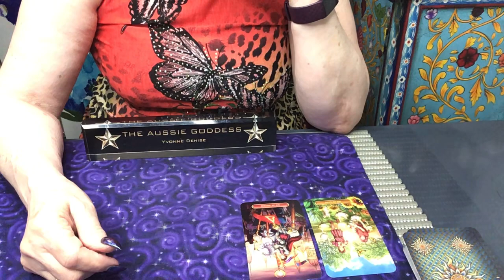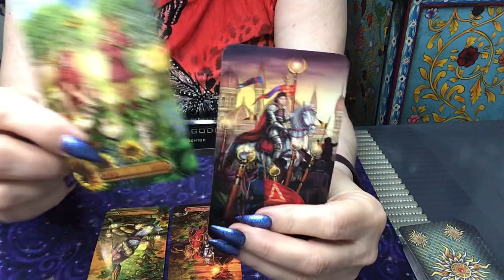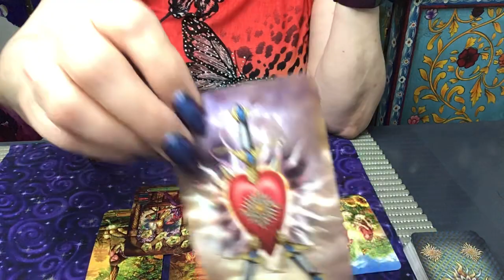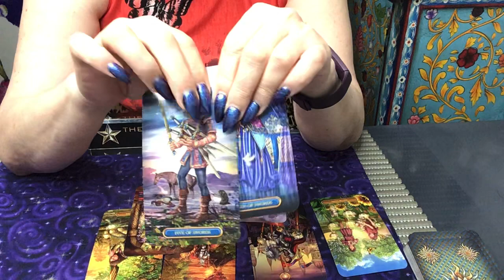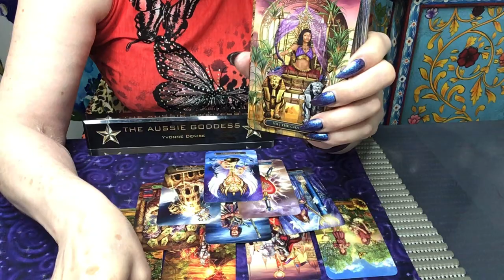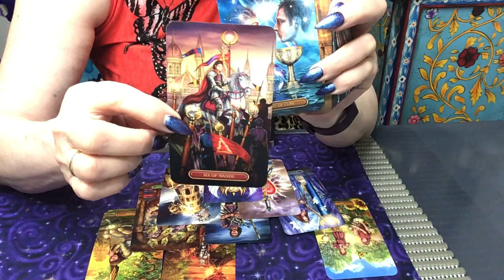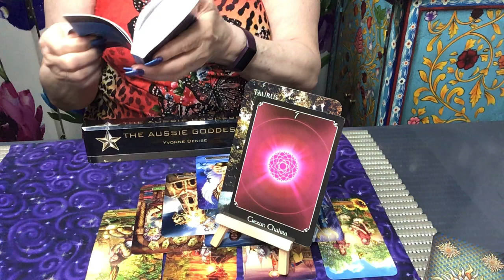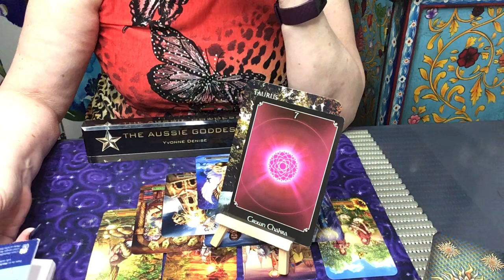Taurus Weekly Reading - Burn Out!